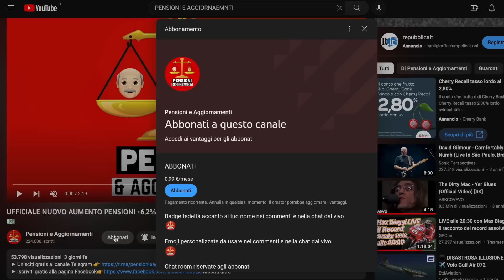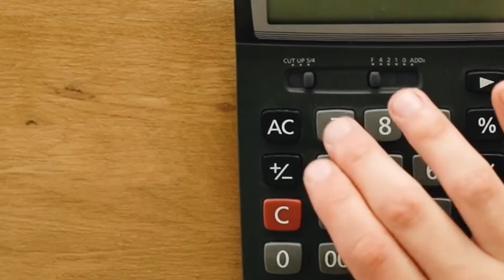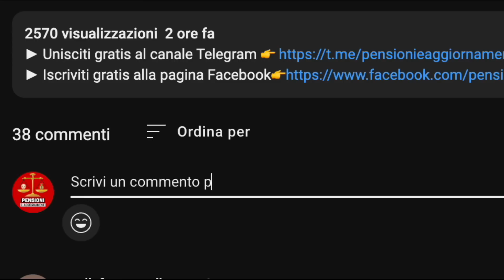🔴 PENSIONI AGOSTO PIÙ ALTE DI BEN 250€! 👉🏻 ECCO CHI RICEVERÀ L'AUMENTO SUL CEDOLINO IN RITARDO 📈💰